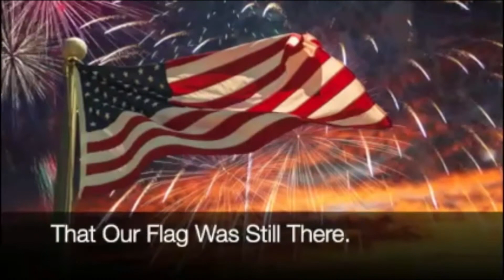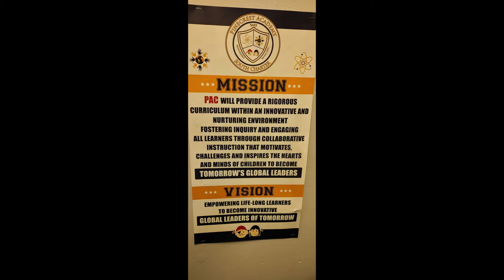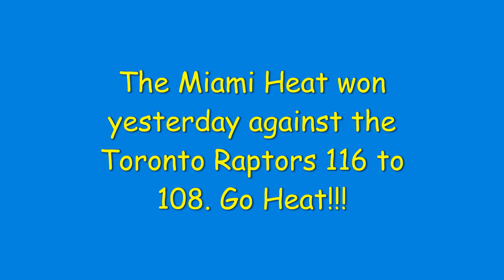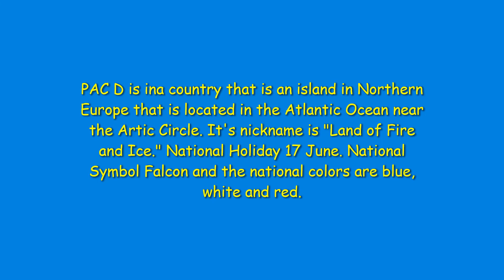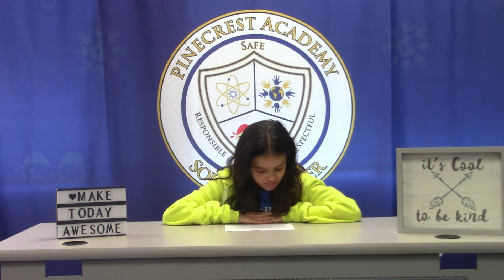Morning Announcements 2 25 2021